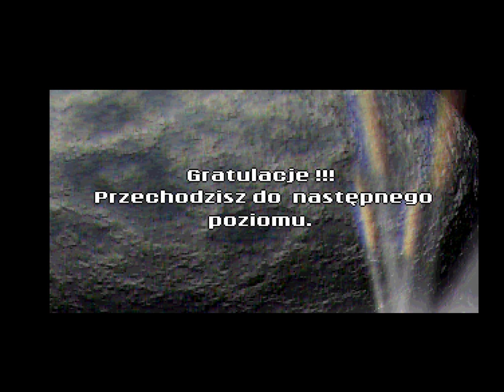The actual gameplay for Monster (Monstrum)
Lobster (Lobstrum)